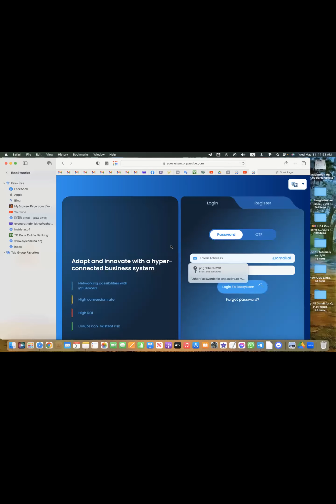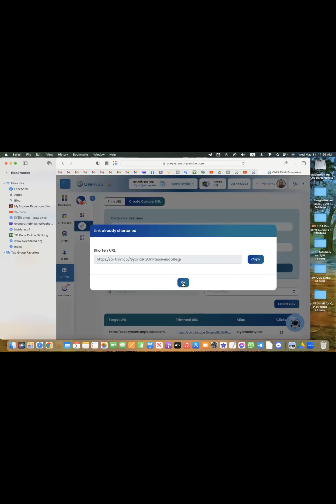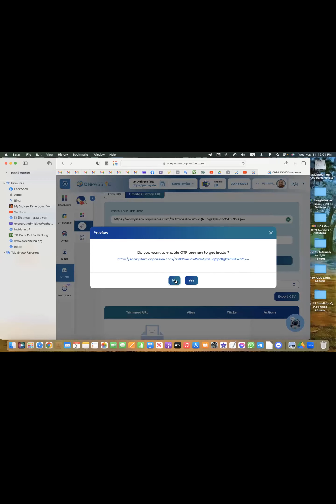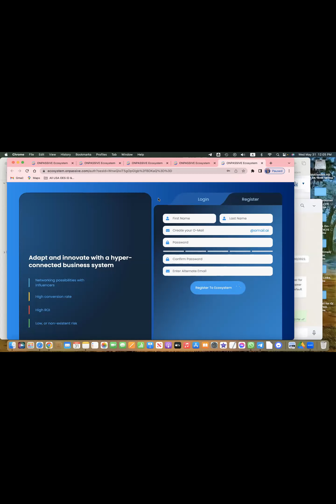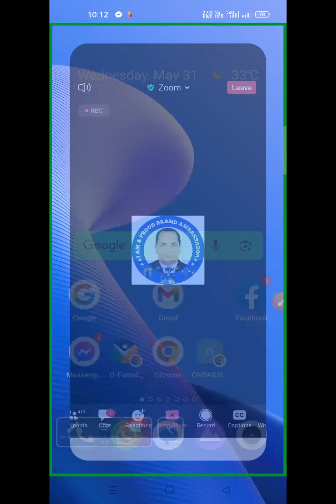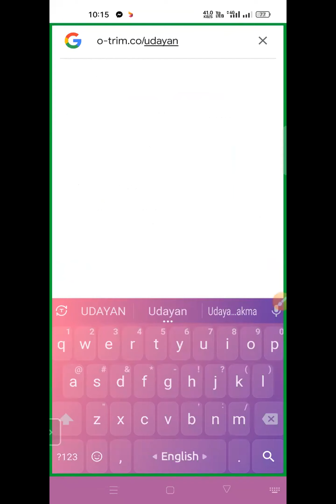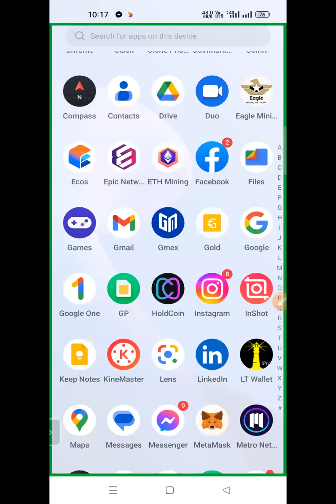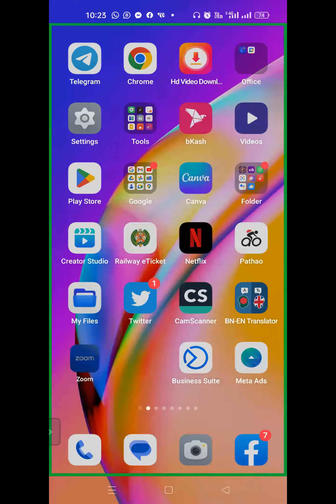Training for the Founding Members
GLOBAL DEDICATED ONPASSIVIANS